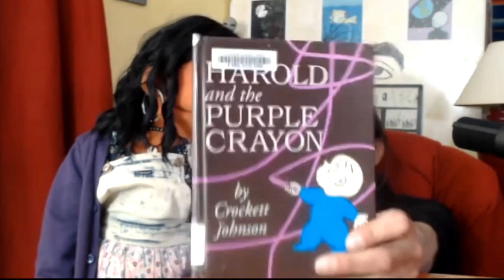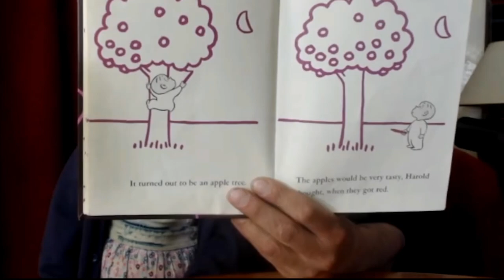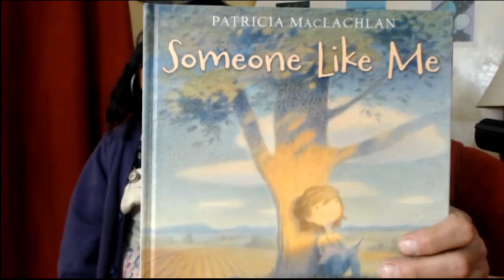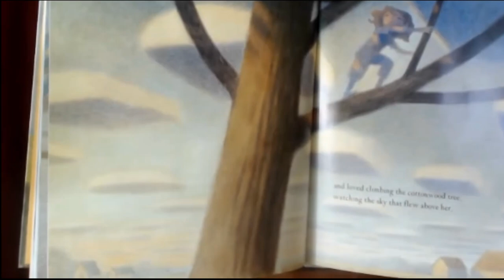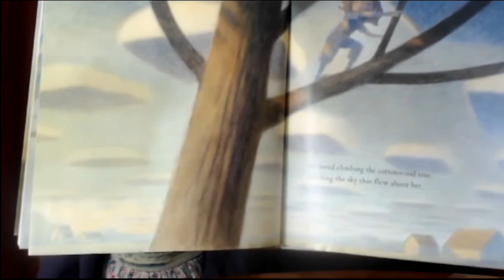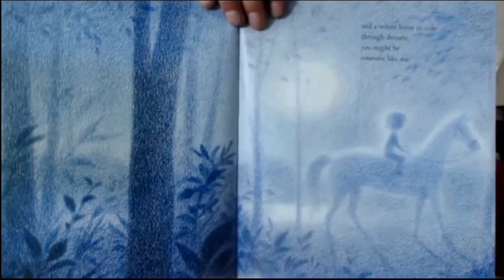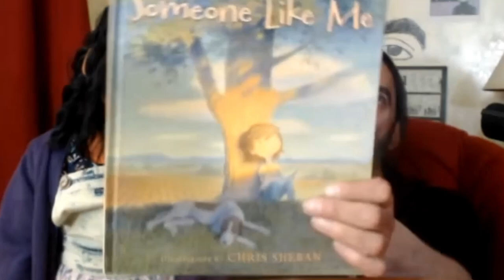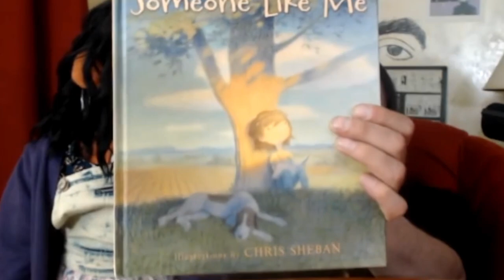Michael talks about "SOMEONE LIKE ME" by Patricia MacLachlan and Chris Sheban